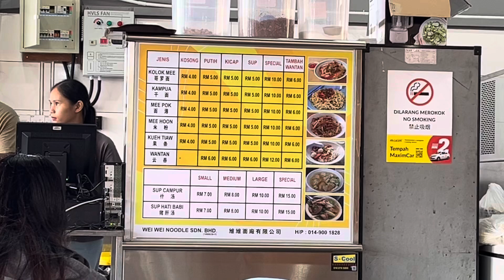Review Kedai Makan Dan Shopping